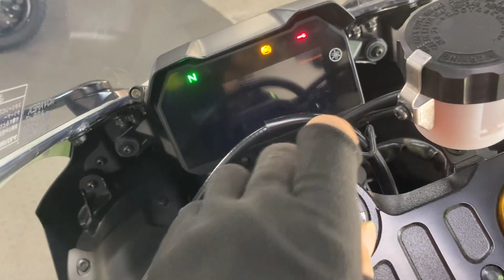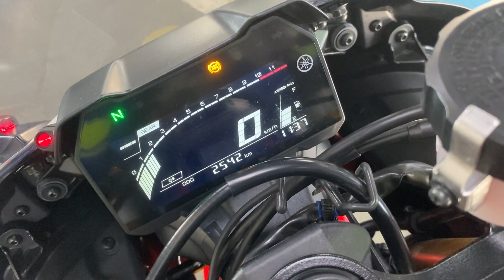ヤマハ YAMAHA ＹＺＦ−Ｒ７ エンジン音 ＷGPカラー！ETC2.0！グリップヒーター装備！